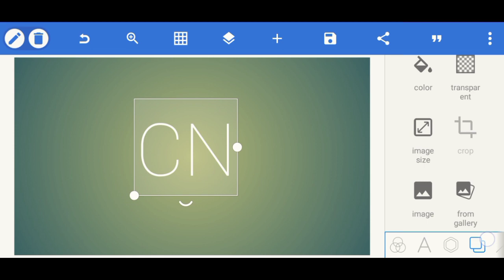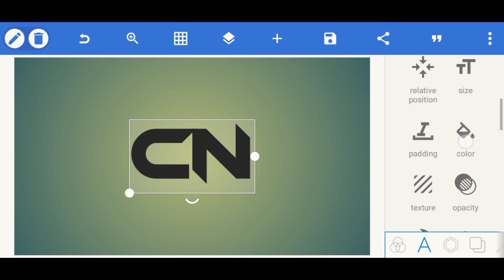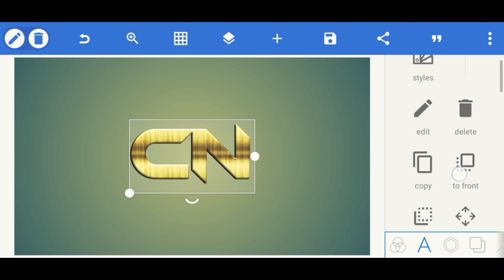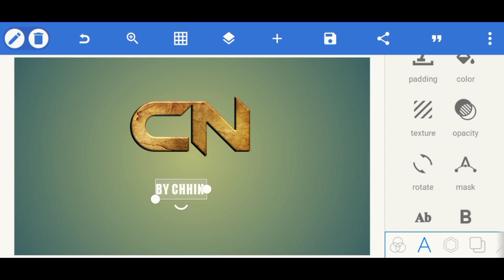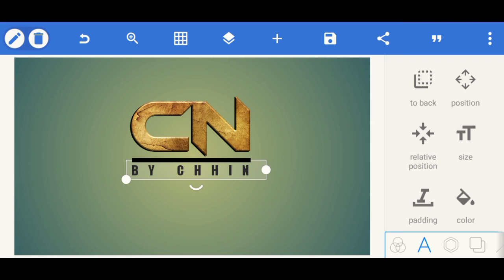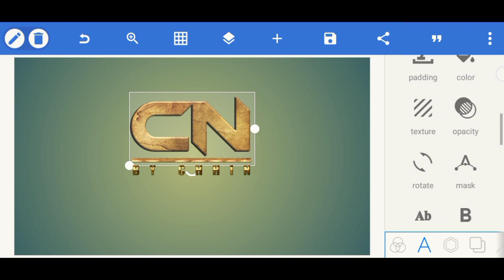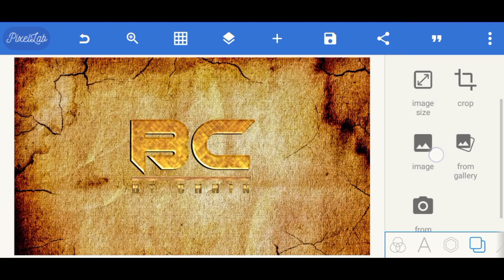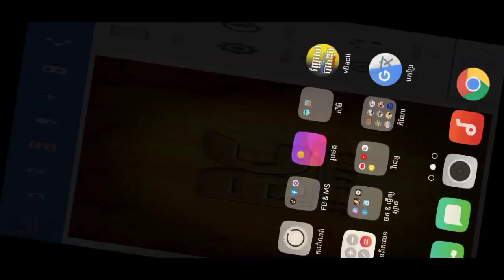3D Logo Design Pixellab | Pixellab Editing Logo in Phone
3D Logo Design Pixellab | Pixellab Editing Logo in Phone